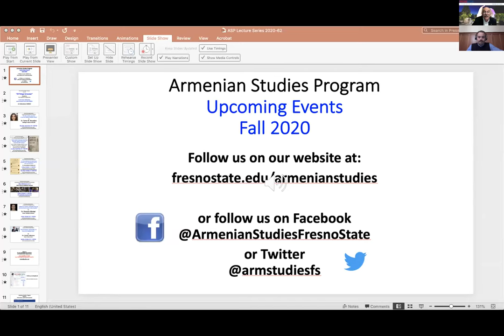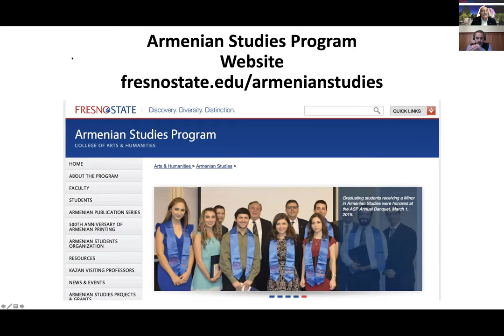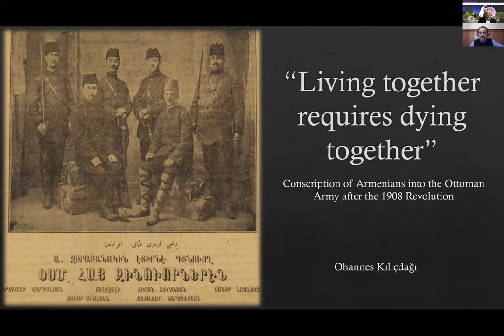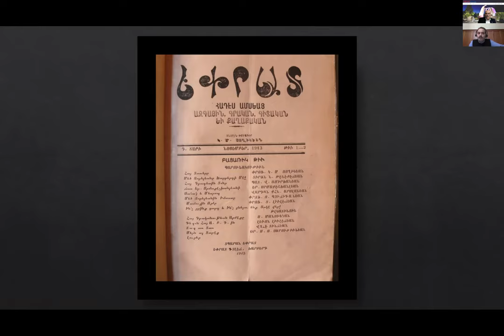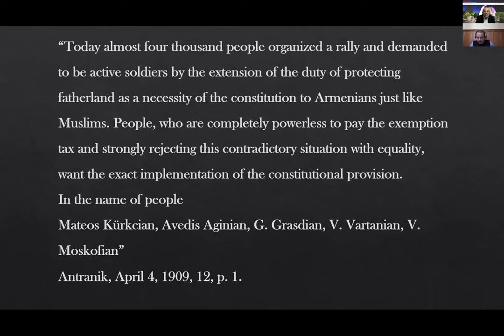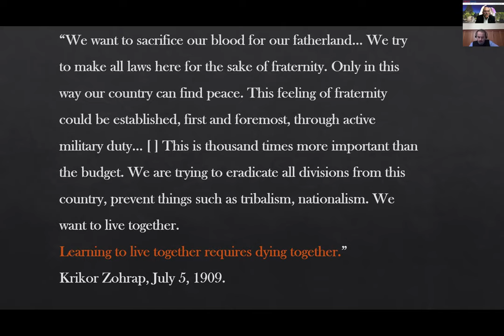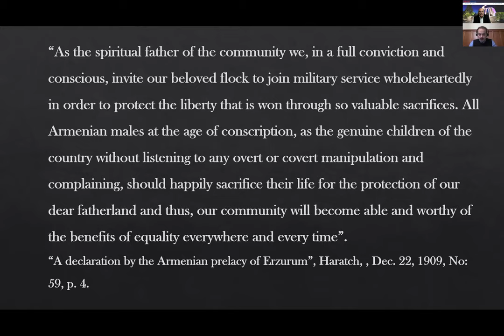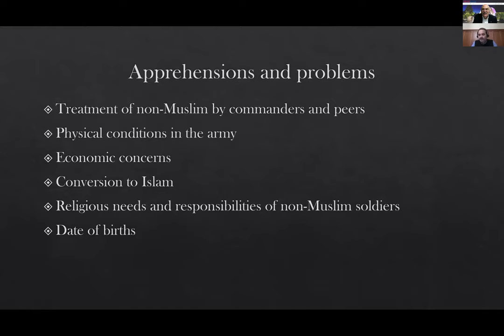"Conscription of Armenians into the Ottoman Army After the 1908 Revolution"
"' Living Together Requires Dying Together': Conscription of Armenians into the Ottoman Army After the 1908 Revolution"

Dr. Ohannes Kılıçdağı, Kazan Visiting Professor in Armenian Studies, Fresno State

Armenian Studies Program Fall 2020 Lecture Series